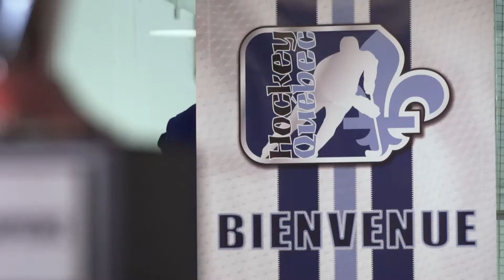C’est le grand retour du hockey!